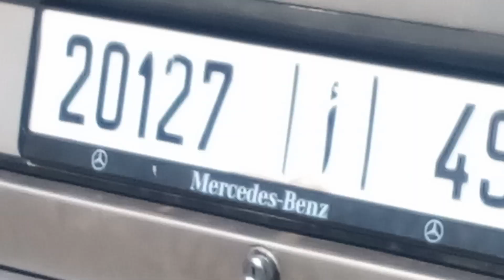اليوم شركة معاكم جولة في سوق سلوان